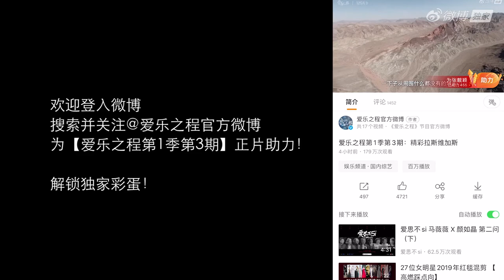Jane Zhang 张靓颖《Feel the USA》(爱乐之程) documentary - tidbit from ep.3: Cirque du Soleil hat trick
Jane Zhang 张靓颖《Feel the USA》(爱乐之程) documentary - tidbit from ep.3: Cirque du Soleil, a hat trick of pure enjoyment​ ​​